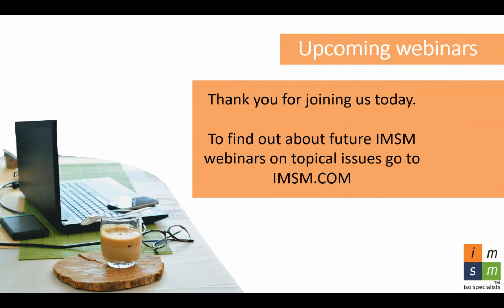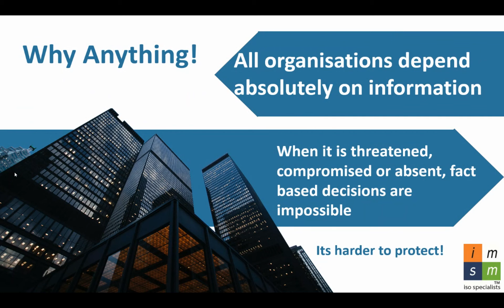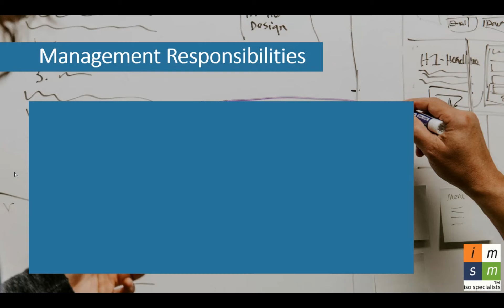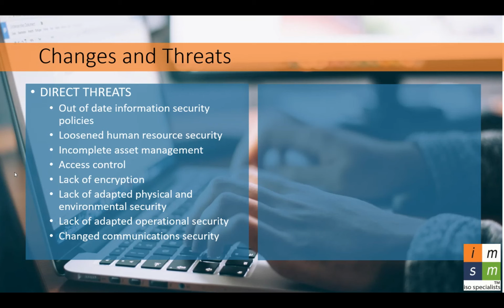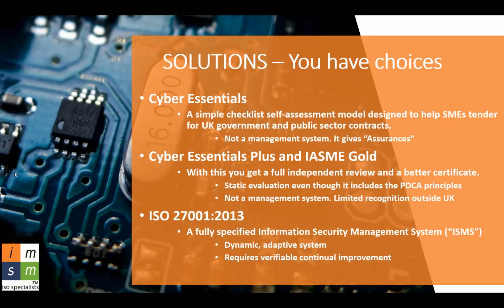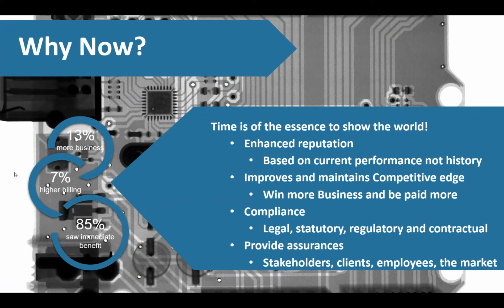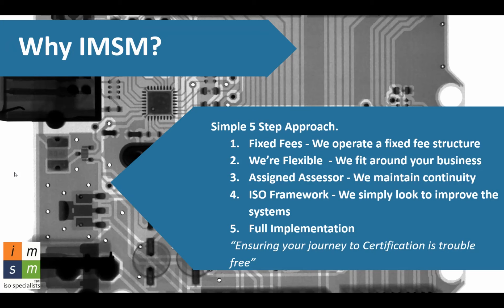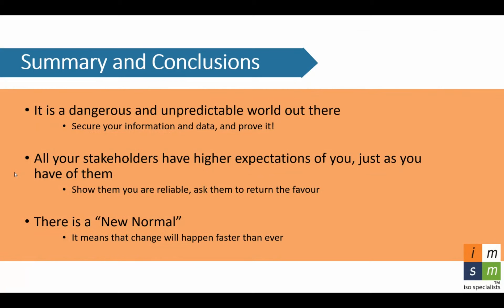IMSM Webinars | ISO 27001 | Data Security with Steve Stobo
Join Steve Stobo, ISO 27001 and Data Security expert as he takes you through our Information & Data Security webinar. Full info and free downloadable guide on ISO 27001

Data is one of the most valuable assets any business has today. Our dependence on information systems and services means organisations are more vulnerable to security threats than ever before. Keeping your data secure – whether its customer, staff or supplier data – is critical in most businesses, but most especially those dealing with sensitive data. Data security is a hot topic in the media so ISO 27001 not only protects your business against hackers but also safeguards your reputation.